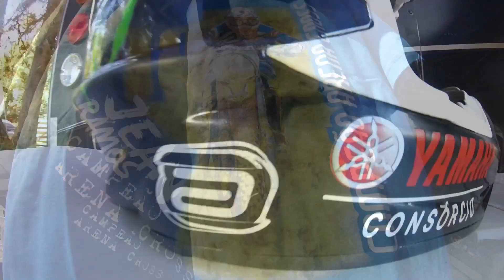Jean Ramos - Campeonato Paranaense de Motocross - Guarapuava 2017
Acompanhe um pouco do meu final de semana em Guarapuava ! Voltando o velo Jean Ramos !